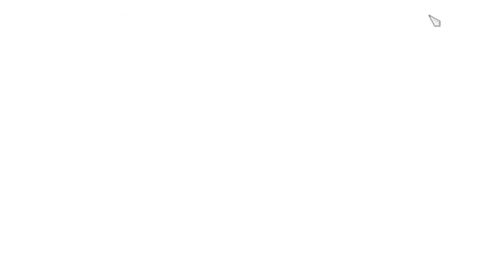Let's Play Assassin's Creed Brotherhood - Post Story - Alles für die Frauen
Nach Beendigung des Games (deshalb Post Story) räume ich noch die Karte etwas auf und spiele das Game zu 100% durch.